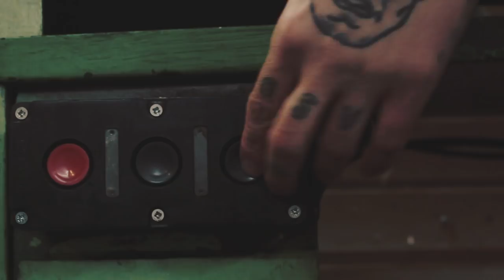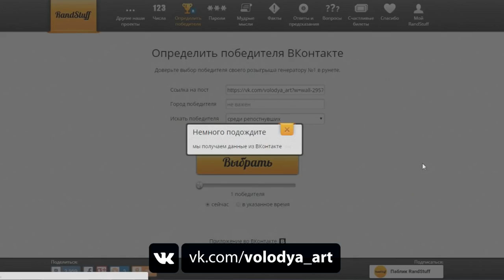Самодельные плаги из разных пород дерева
Давненько не было конкурсов. Ну что, погнали!
Условия до боли знакомые:
🎨Сохранять пост на своей странице до окончания конкурса.

☑Результаты объявим вечером 12-го марта☑

ВАЖНО!
Принимаются репосты, сделанные до 12:00 следующего воскресенья, 11-го марта. Все последующие репосты к участию в конкурсе не принимаются.